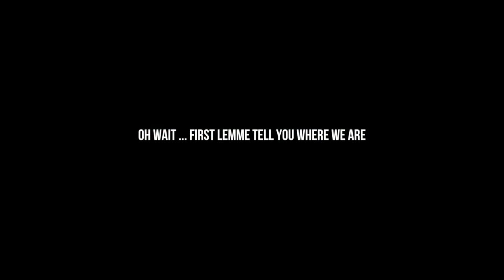Day 2 Jet Skiing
Day 2 on this beautiful island ...all i did was jet ski , film , plain the beach and film some more used only the GoPro's and my Sony RX100 M4.
Track Used
No Sleep - Born To Lose (ft. Gia Koka)
TO PURCHASE FILM GEAR  (CLICK or COPY the LINKS BELOW)

GoPro Hero 4 to get a good deal

GoPro Hero 4 session to get a good deal

SONY RX 100 M4 to get a good deal

Joby Gorilla pod to get a good deal